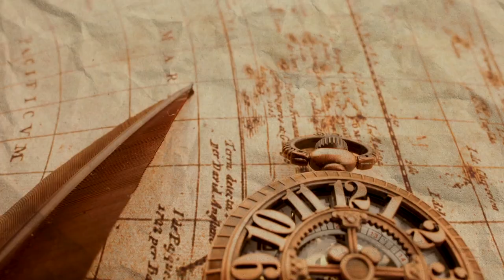The Story And The TRAGIC Death Of Prince William Of Gloucester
I am pretty sure that some of you probably don’t know where Gloucester is, nor have you heard about it before. It kinda makes sense since it isn’t a very popular place in the world. However, the place has a rather interesting history that I am sure you will love to hear about.

In this video, we will be looking at the story of Prince William of Gloucester.

🗣 If you have enjoyed this video in any way please feel free to leave a LIKE, COMMENT and SUBSCRIBE to the channel I would love for you to be a part of this community!

🪶  Do you want to see more forgotten stories from the past video's, true stories, true crime stories, tragedies, and other noteworthy historical stories? We'll tell them to you again. So that they are never forgotten again.

🗞  TOLD YOU ANOTHER STORY is a STORY TELLING YouTube channel where you can find forgotten stories from the past and stories from the past retold again.  So that they are never forgotten again.